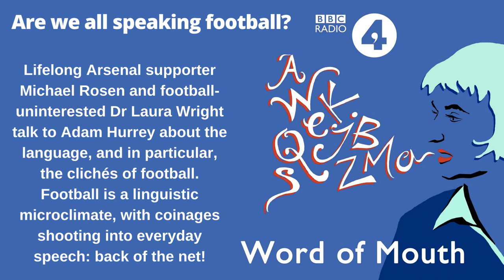Are we all speaking football? | Word of Mouth.